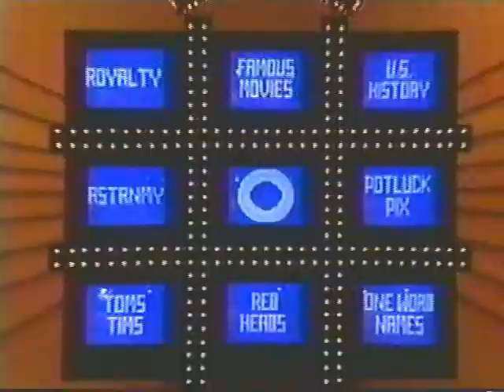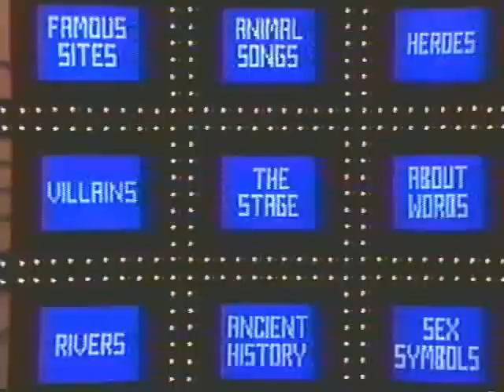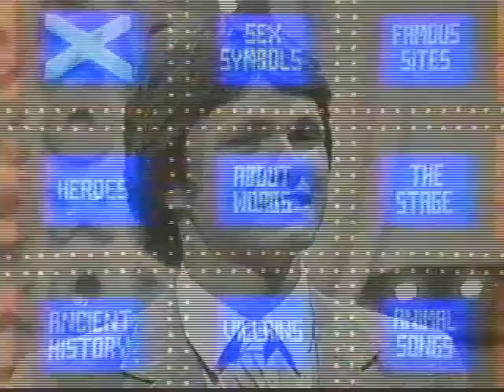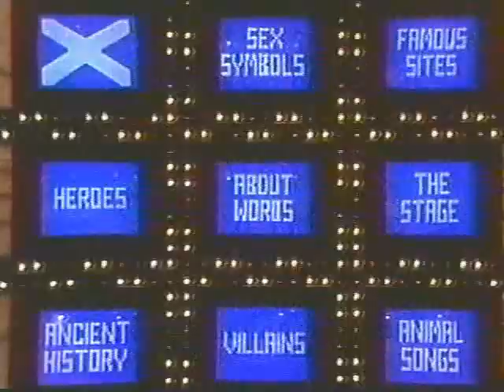TTD'80: Erik Kraepelin, 7 ties, and a $20K+ pot Pt.2, Seg.3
Seg. 3